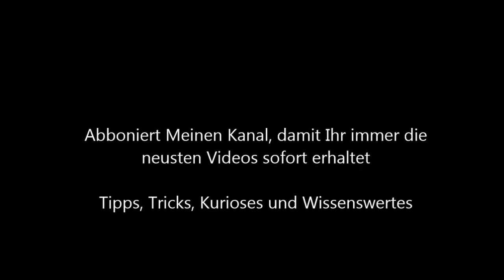Was ist ein Ahlenfelder - Fußball Frage - Kuriose Geschichte unvergessen Werder Bremen - Hannover 96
Was ist ein Ahlenfelder?
Bei einem Fußballspiel zwischen Werder Bremen und Hannover 96 pfiff der Schiedsrichter Wolf-Dieter Ahlenfelder das Spiel. Dieses Spiel sollte unvergessen bleiben und in die Geschichte eingehen.
Denn der Schiri pfiff das Spiel bereits nach 32 Minuten ab
Der Trainer von Hannover 96 meinte, dass der Schiri wohl einen im Tee habe.
Darauf hin pfiff der Schiri das Spiel wieder an.
Danach gab Ahlenfelder zu, dass er sich vor dem Spiel ein Bier und einen Schnaps gegönnt habe
Wenn man also heute im Umfeld des Weserstadions einen Ahlenfelder bestellt, bekommt man genau diese Kombination: Ein Bier und einen Schnaps